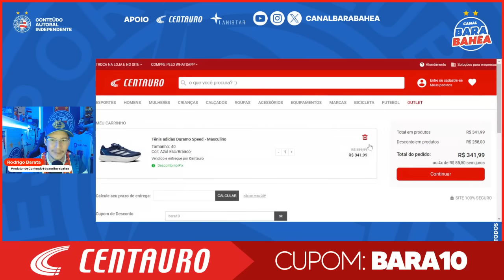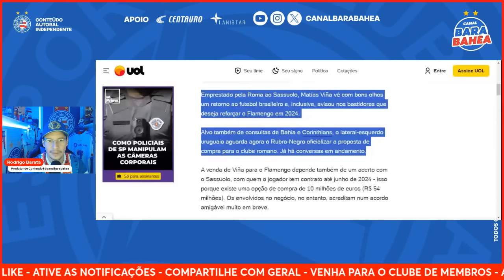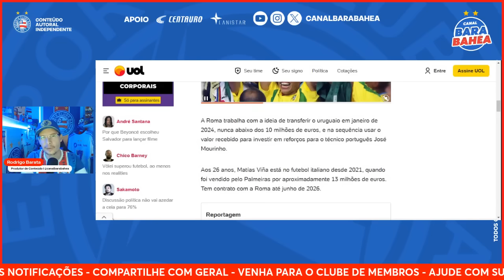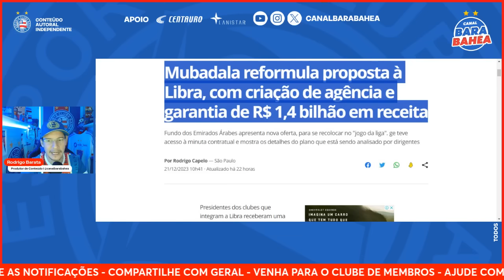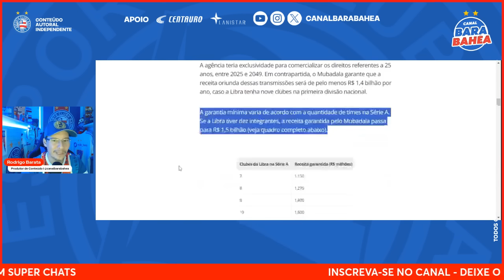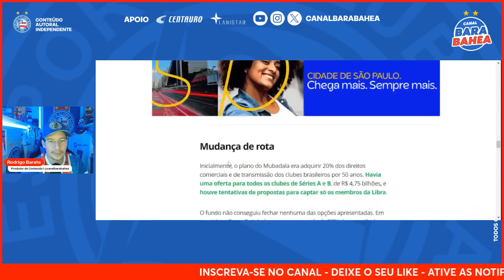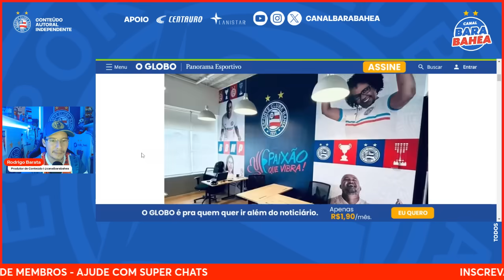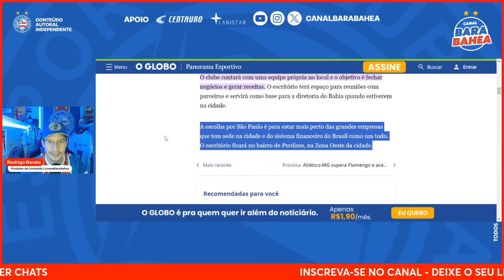🚨NOVIDADE DO BAHIA EM S. PAULO!🤑MUBADALA: R$1,4BILHÃO! 👀BAHIA BUSCA LATERAL! ❌SOTELDO: DEFINIÇÃO!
⚽ PROMOÇÃO CENTAURO! TÊNIS ADIDAS DURAMO SPEED: DE R$599,99 por R$341,99! DESCONTÃO COM O CUPOM BARA10